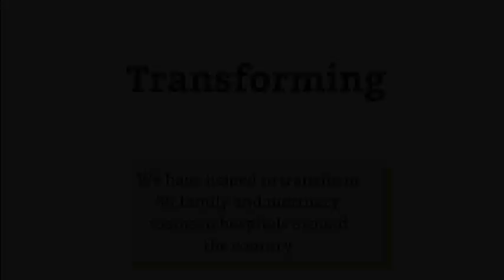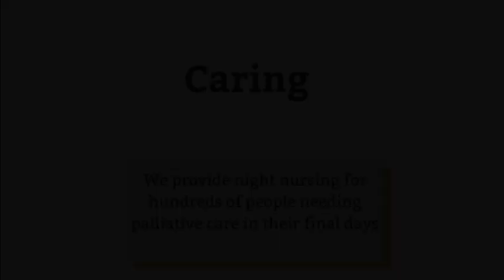How we impact your community